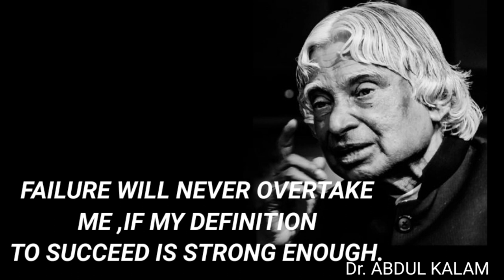Success in Life,Life Quotes by "Abdul Kalam"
Inspire by Legend